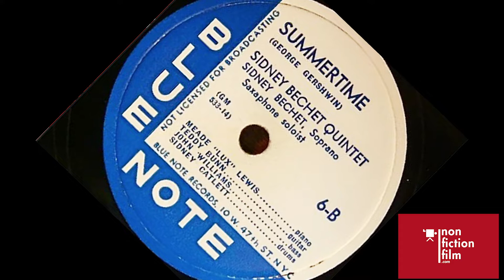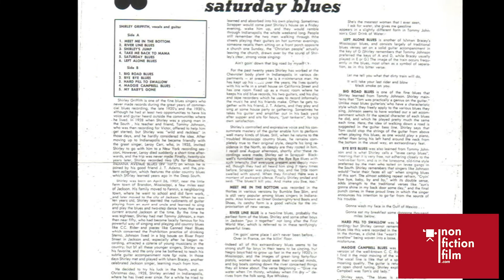Director Sophie Huber on jazz documentary Blue Note Records: Beyond the Notes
Blue Note Records is responsible for some of the greatest jazz albums of all time, made by artists like John Coltrane, Miles Davis, Thelonious Monk, Art Blakey, Herbie Hancock, Wayne Shorter, Lee Morgan and many others.

The documentary "Blue Note Records: Beyond the Notes," directed by Sophie Huber, shows how two refugees from Nazi Germany founded the label, and vital contributions the company has made to the musical art form. Nonfictionfilm.com editor Matt Carey spoke with Huber and musician/hip hop producer Terrace Martin, who is featured in the film.